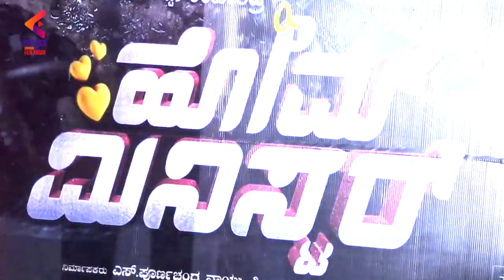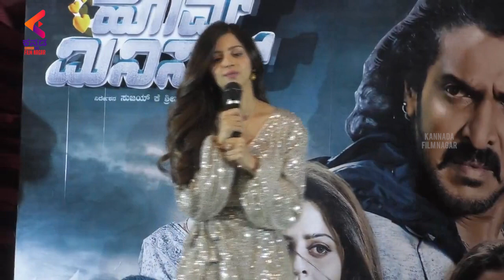HOME MINISTER Movie Release Date Announcement Event | Upendra | Vedika | Sandalwood Movies | KFN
Home Minister Movie Launch Event exclusively on Kannada Filmnagar. HomeMinister Latest Kannada Movie ft. Upendra, Vedika, Sadhu Kokila, Avinash & others. Directed by Sri Hari Naanu and Produced by Poorna Naidu under the banner Sreeeyas Chitra, Music By Ghibran.

Watch the best of Kannada Cinema uploads right here! Kannada Filmnagar Channel is the final destination for all the Kannada movie lovers in High-definition (HD) and Premium Kannada Entertainment Videos, covering all the genres from Old classics to New, Love to Action and Comedy to Sentiment.